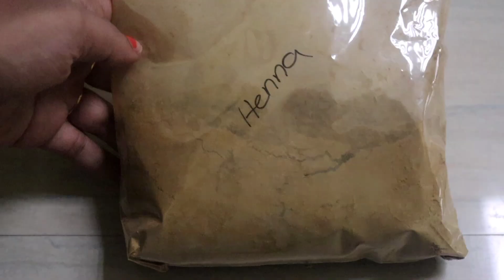3ദിവസം ഇത് പുരട്ടു എത്ര വളരാത്ത മുരടിച്ച മുടിയും ഭ്രാന്തു പോലെ വളരും|3ingredients മാത്രം 100%Working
Our Products
1.മുടി കൊഴിച്ചിൽ, മുടി വളർച്ച ഇല്ലായ്ക, താരൻ, മുടി പൊട്ടി പോകൽ, മുടി നീളം വക്കാതിരിക്കുക, പുതിയ മുടികൾ വളരാനും
2.ശരീരത്തിലെ കറുത്ത പാടുകൾ
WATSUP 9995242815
Black tea for hair#Hair care Routine#Hair growth with black tea#How to stop hair loss

innocent suddenly with black tea#How to stop suddenly hair loss with black tea#benefits of black tea#black tea for hair loss#hair care#hair care tips#stop hair loss#hair loss, blacktea, hairgrowthtips, how to grow Long hair, how to get long thick hair, home remedies, long hair tips, natural remedies, air growth journey#increase hair length#hair thickness#hair pack#thick hair remedies#long hair wash malayalam